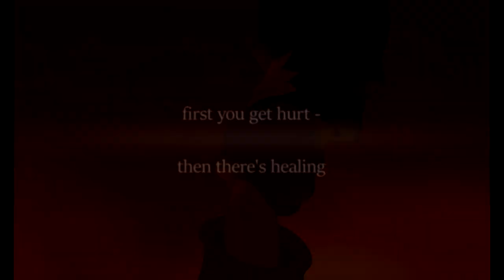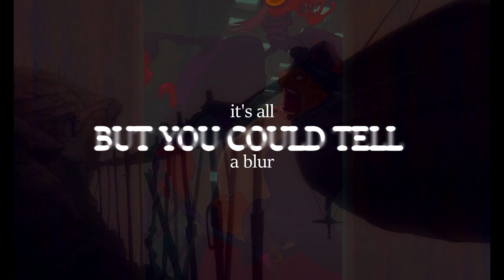MONTGOMERY FOREVER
it was all to see who could ride a motorcycle faster